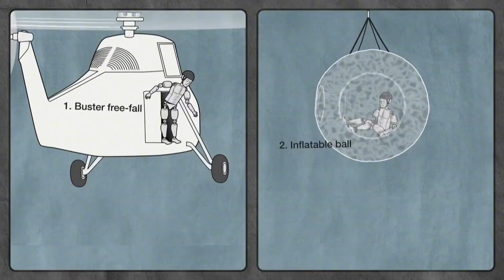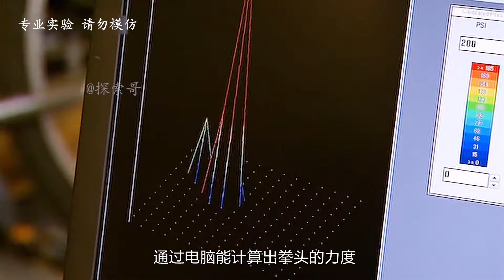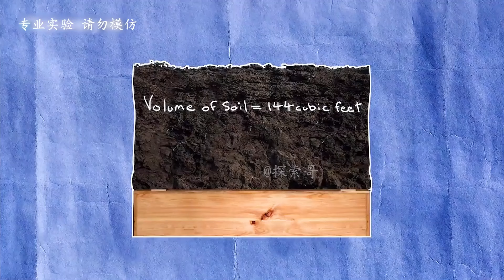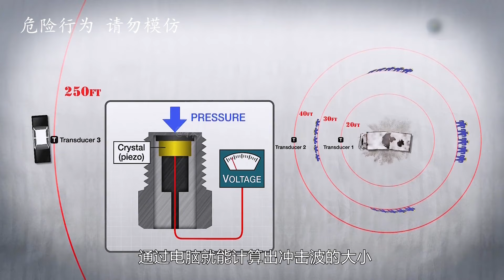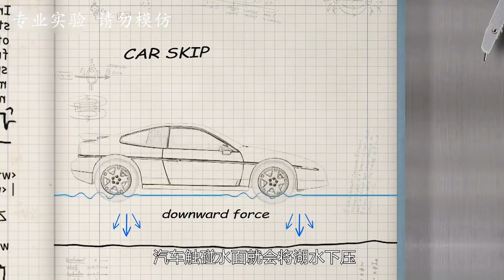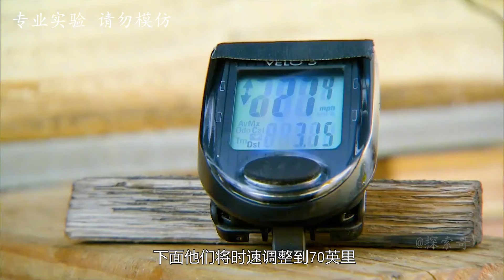流言终结者：气球对人体有多大的缓冲力？据说只要钻进气泡球，高空坠落后就能毫发无伤！？【探索哥】